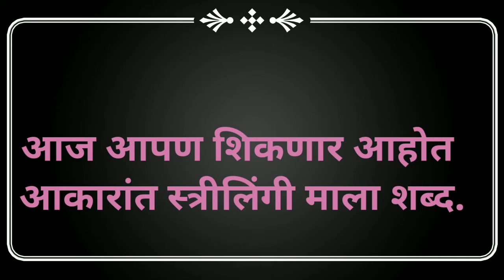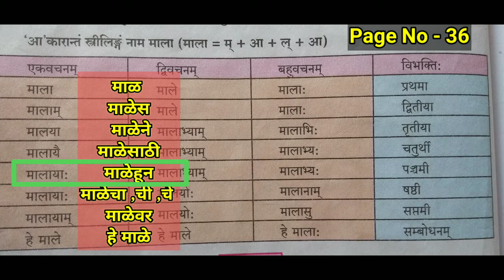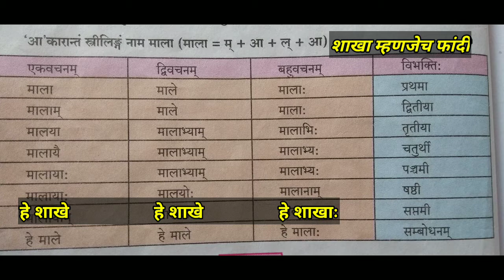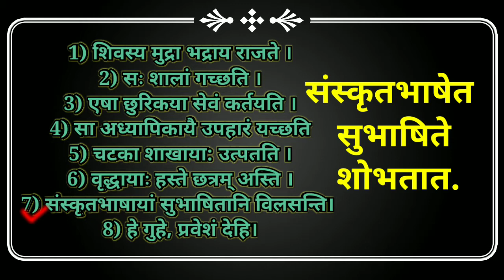mala sanskrit । Mala sanskrit word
Mala sanskrit
Mala sanskrit word
mala sanskrit table
sanskrit mala shabd

माला शब्दानां विभक्तिः , तेषां मराठी भाषायाम् अर्थः ,तथा वाक्यानां प्रयोगे
तेषां महत्वम्।